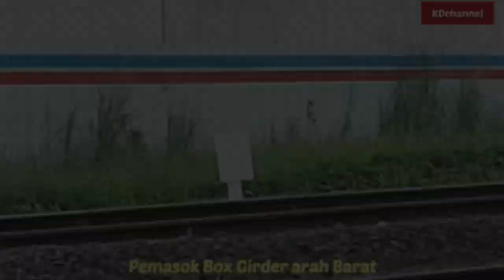PROGRES PEMASANGAN BOX GIRDER KERETA CEPAT JAKARTA BANDUNG SELESAI COMMETTO TRANSPORTER 'PULANG' 😊